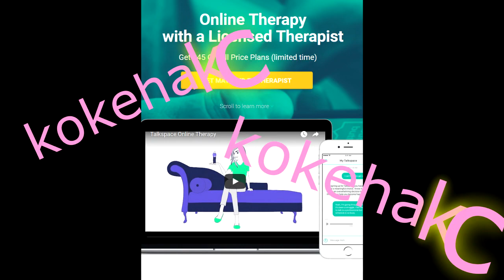The Problem with Netflix's 'The Witcher' (It's SJW's)